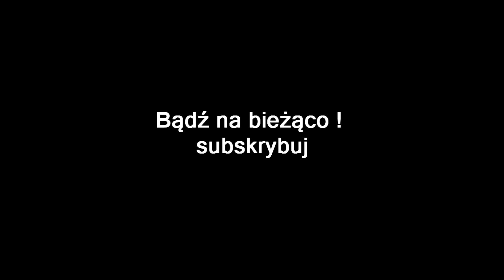FAR CRY 4 DOLINA YETI PL #2 | Z DESZCZU POD RYNNE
Cześć , podobał się film , chcecie kolejny odcinek ? , zostawcie lajka pod filmem.